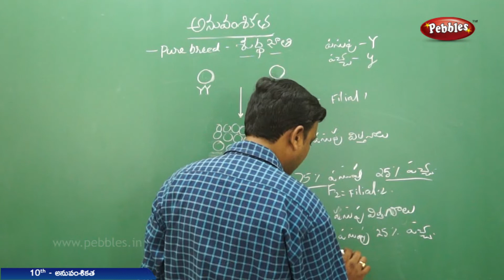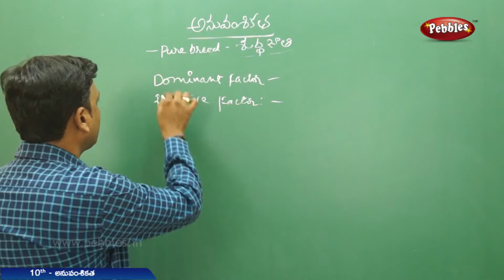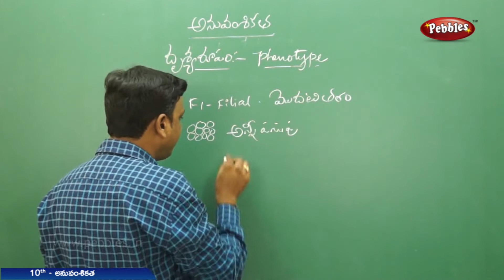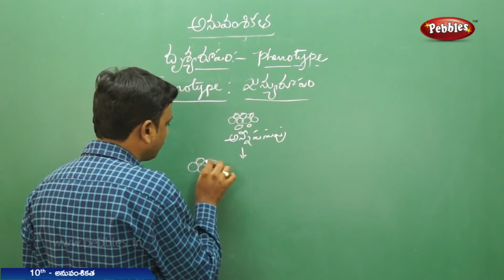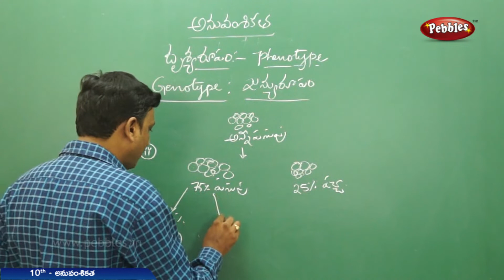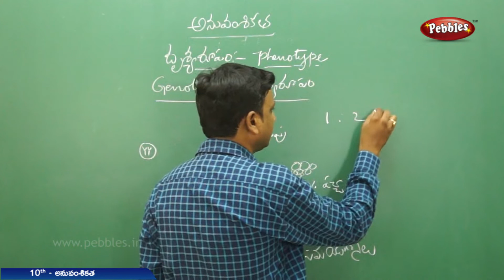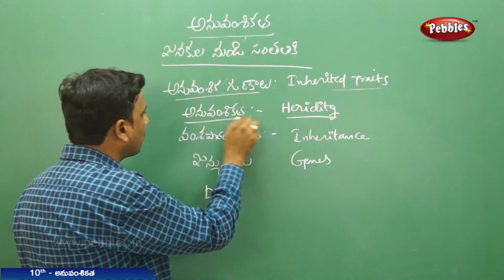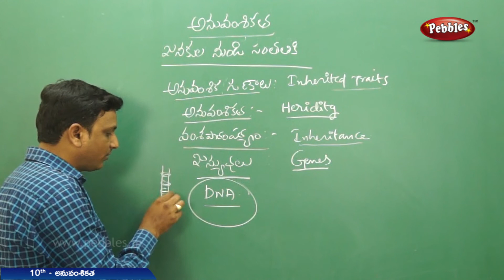Ap&TS Class 10 Biology(T.M) | Anuvamshikatha | Part - 2 | For DSC, SGT